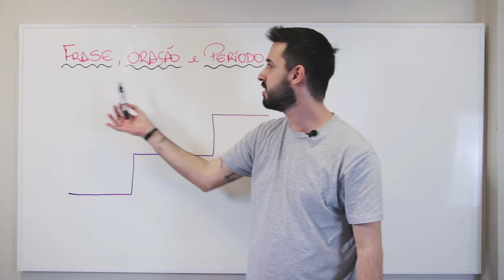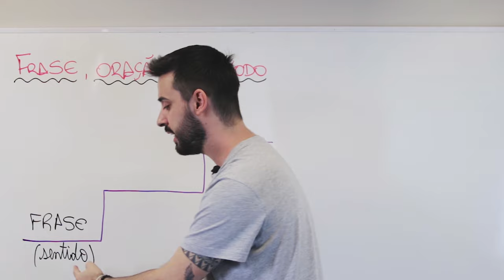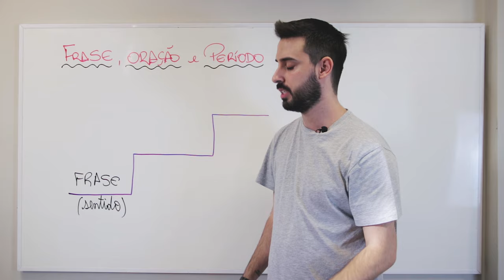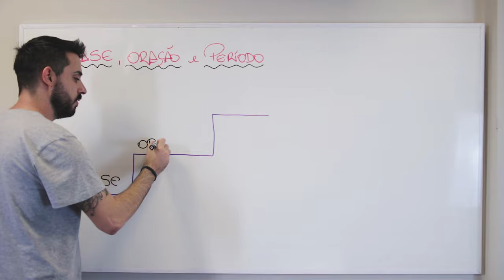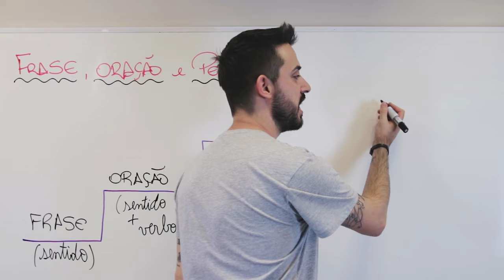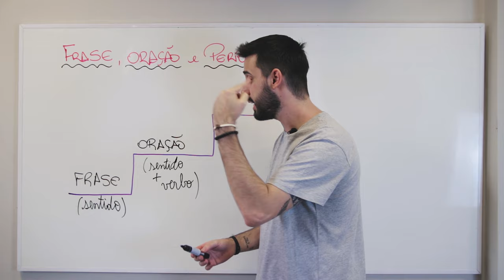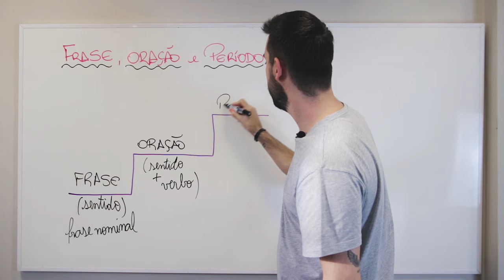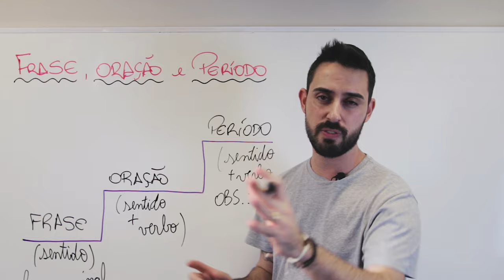O que são Frases, Orações e Períodos?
para fazer parte do Simulado ENCCEJA online, no dia 07 de Agosto, aqui no Termine seus Estudos

Receba emails com as melhores dicas e novidades do Encceja 2020.